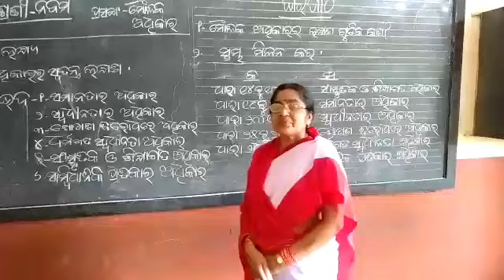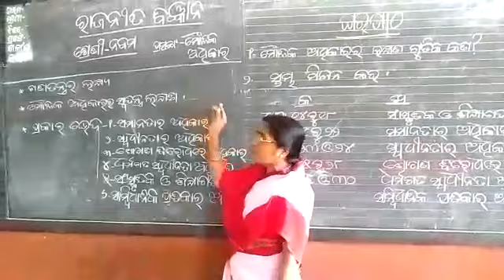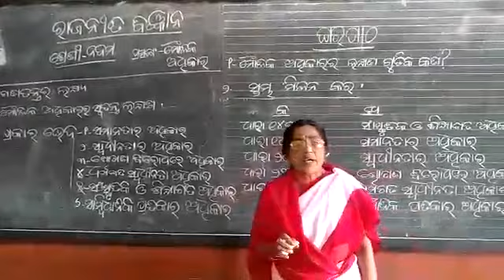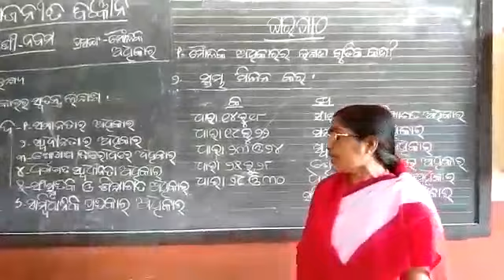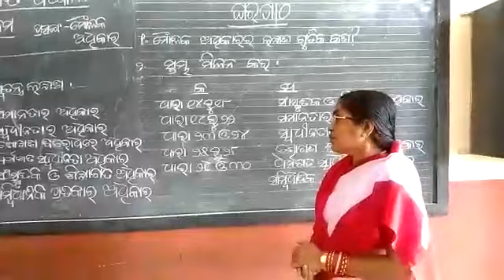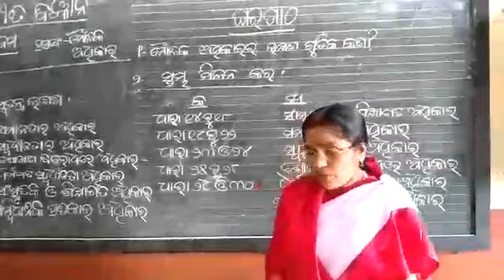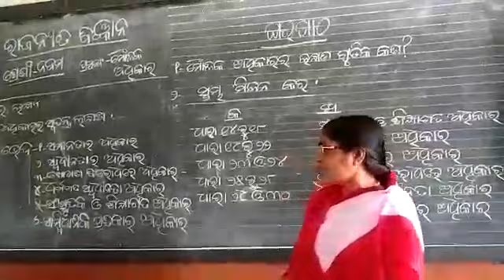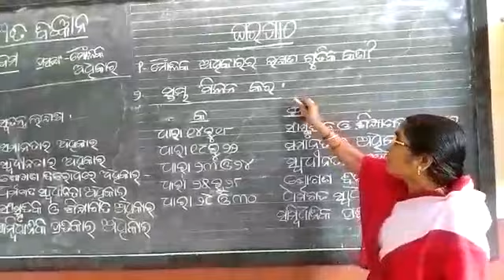Sarat sasmal(39)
MIL